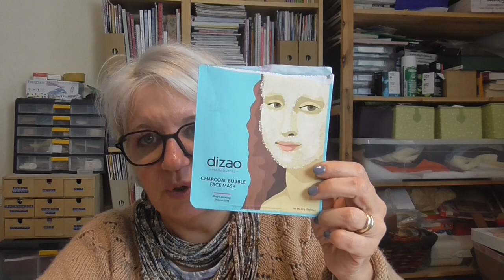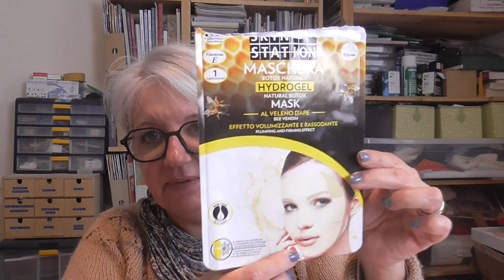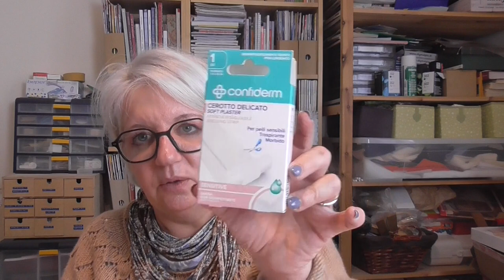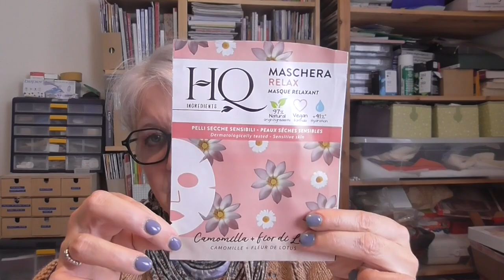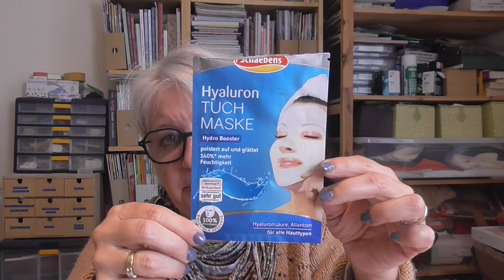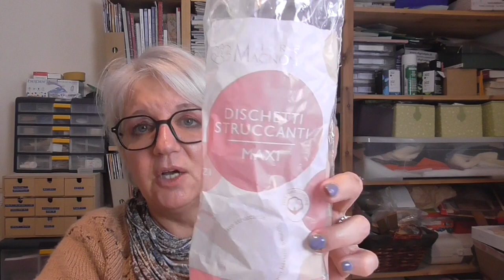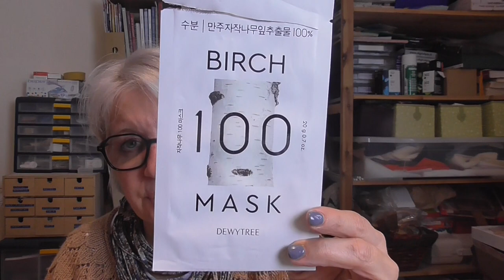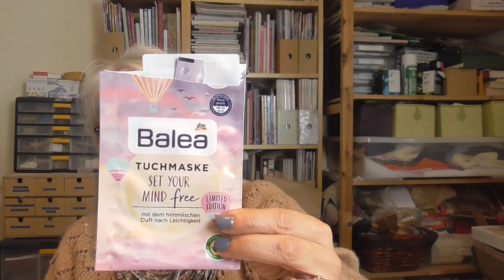Finiti BEAUTY del periodo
INF10ELY
10% aconto iniziale ↳ additional 15% se supera  €48